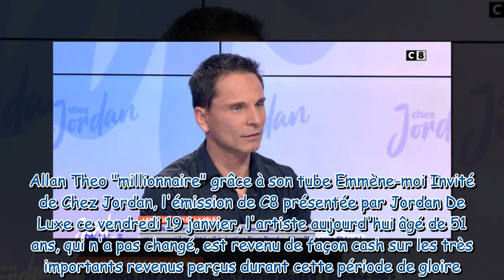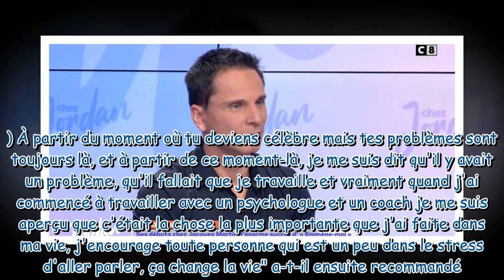Allan Theo, star des années 90, révèle combien lui rapporte encore aujourd'hui son tube Emmène moi !